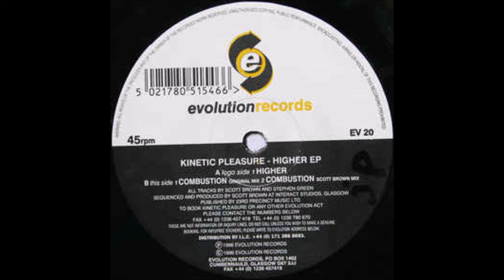Kinetic Pleasure - Higher (1996)